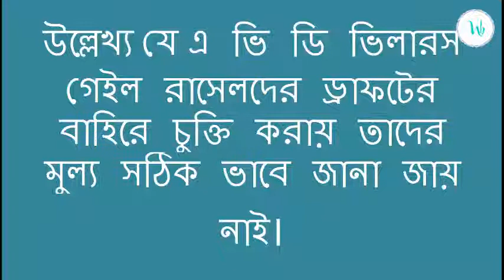বিপিএল ২০১৯ এর সবচেয়ে দামী খেলোয়াড়দের তালিকা । BPL 2019 Highest paid players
Thanks.